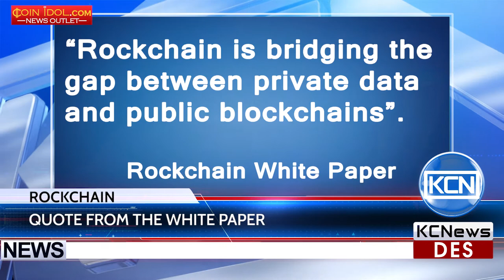Quote from the Rockchain White Paper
“Rockchain is bridging the gap between private data and public blockchains.”.

Rockchain White Paper

And what do you think?